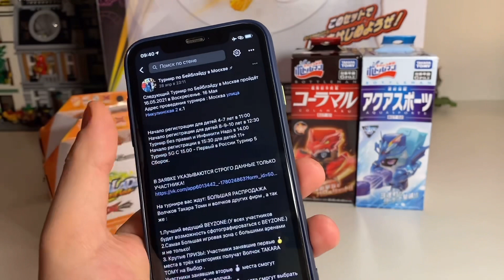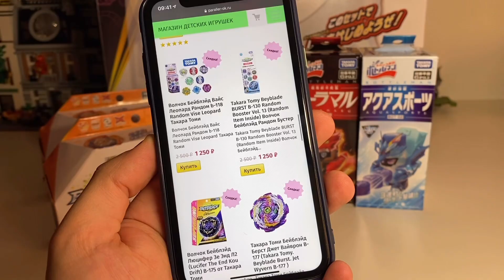НЕОБЫЧНЫЕ СИСТЕМЫ БЕЙБЛЭЙДОВ / ЧО-ЗЕТ, ГАЧИ, СПАРКИНГ / Бейблэйд Бёрст / Beyblade Burst